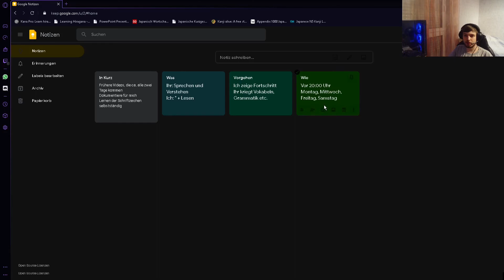Es MUSS sich etwas ÄNDERN 😞 Wir MÜSSEN reden...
Morgen kommt noch ein Video nach altem Upload-Plan.
Ab Freitag, den 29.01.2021 gilt der neue Upload-Plan.

Montag, Mittwoch, Freitag und Samstag könnt ihr ein Video bis 20:00 Uhr erwarten. Der Content wird nochmal nach großer Nachfrage angepasst und optimiert.
Ich hoffe, dass ich euch damit Videos in noch besserer Qualität liefern kann.